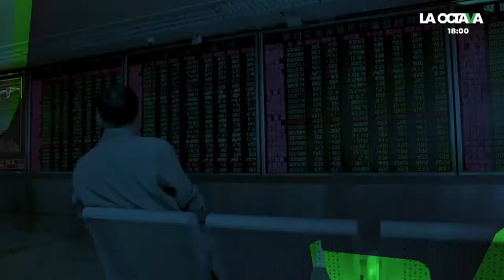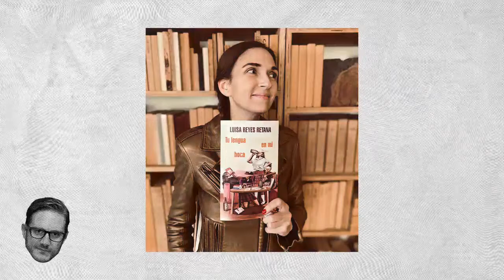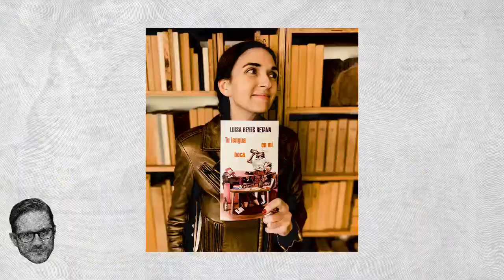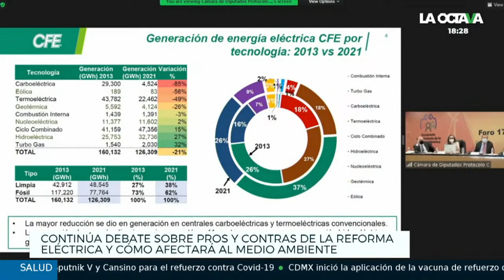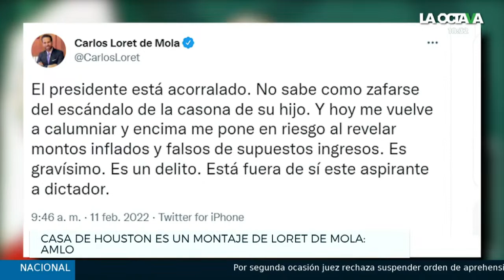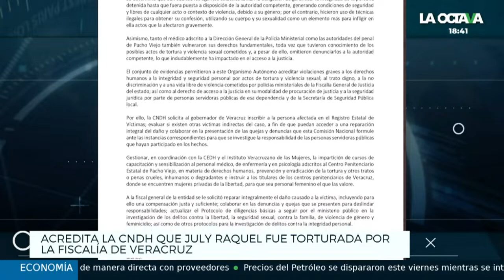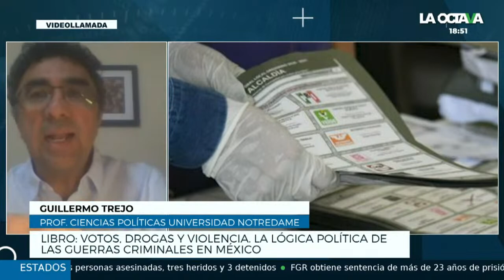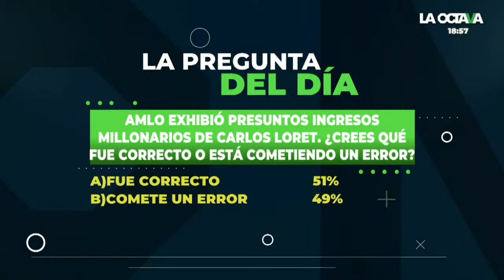11/2/22 l CASA DE HOUSTON de hijo de AMLO aviva TENSIONES entre LORET y el PRESIDENTE